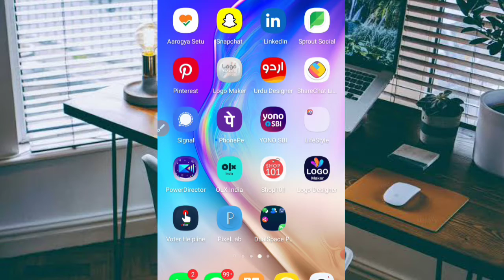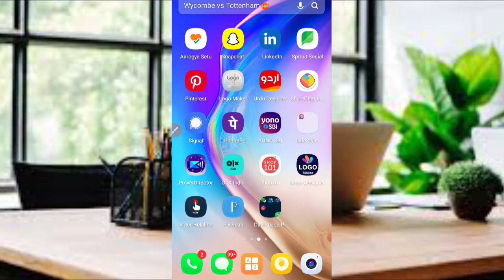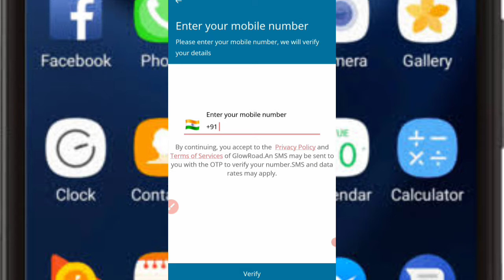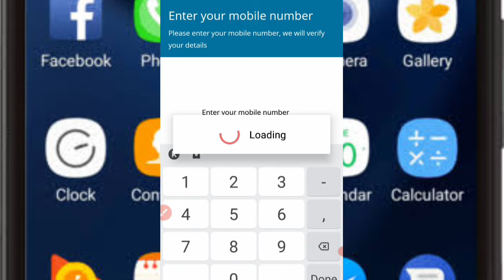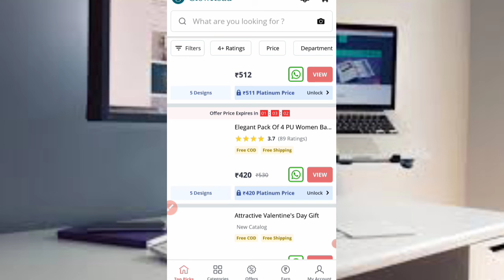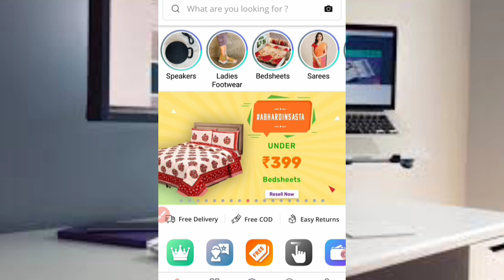how to register on glowroad? glowroad id kaise banaye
glowroad me registration kaise kare

how to register on glowroad

glowroad me paise kaise kamaye

glowroad id kaise banaye
glowroad account kaise banaye

glowroad me account kaise banaye
glowroad me account kaise banaen
glowroad pe account kaise banaye

Glow road reselling app,
Glowroad reselling kaise kare
January 26, 2021
Glowroad reselling app review

how to resell on glowroad